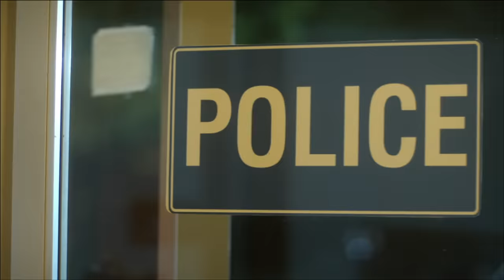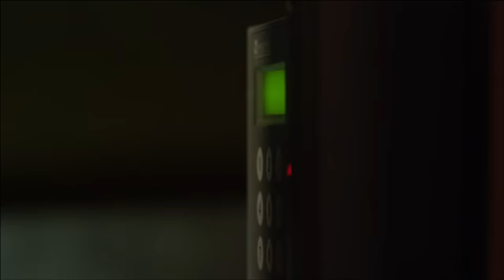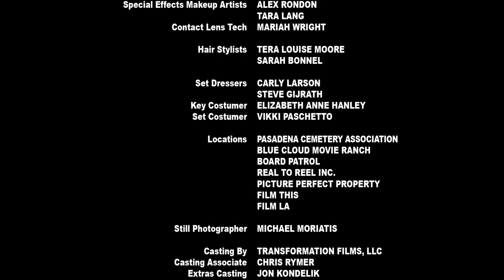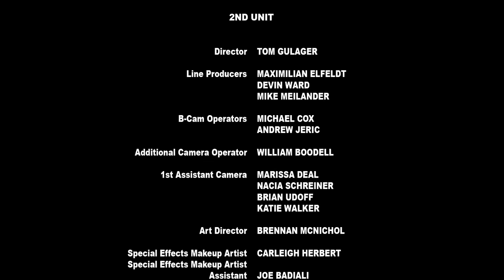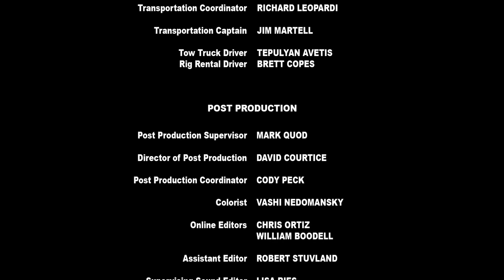Zombie Night | Full Monster Horror Movie | Horror Central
As night falls in a small California town, the dead rise from its graves, mausoleums, and morgues. The townspeople must fight to survive until sunrise.

Stars: Anthony Michael Hall, Daryl Hannah, Alan Ruck